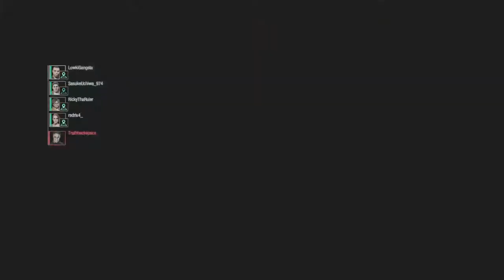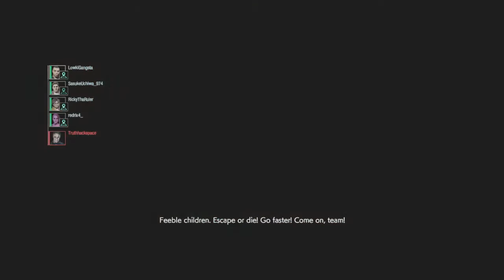Survivors vs Nicholai Rank 205